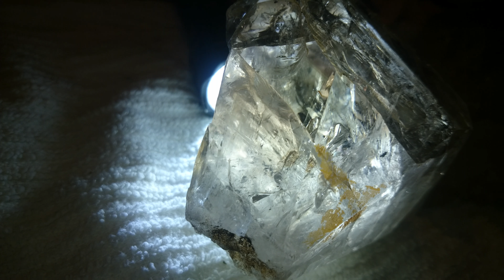Herkimer diamond, back lit